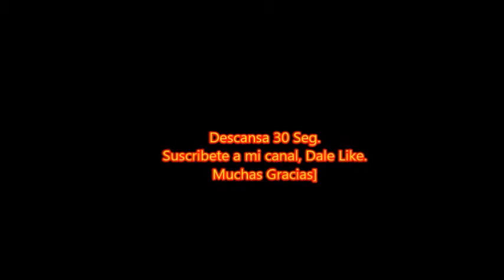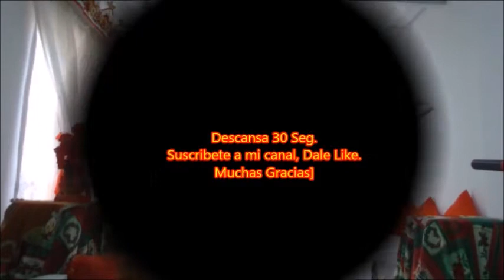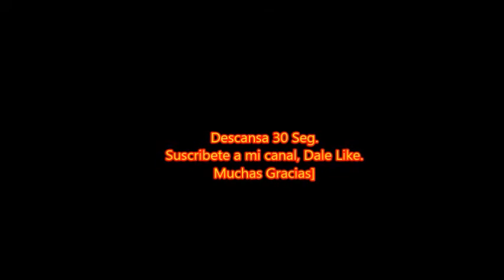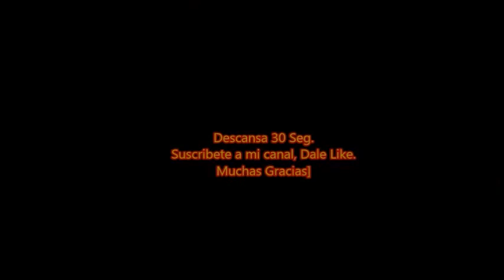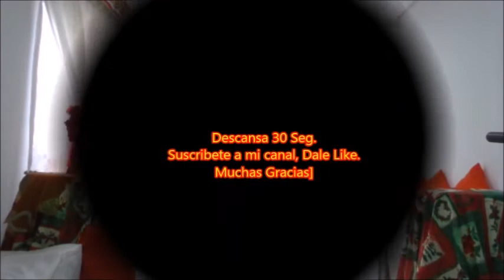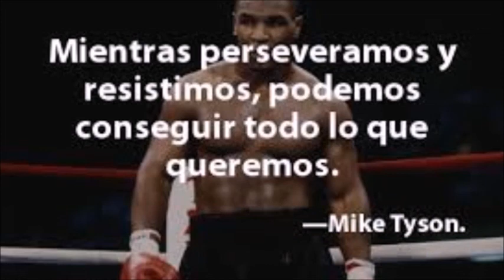2196 Fuerza Muscular, Curación cuántica